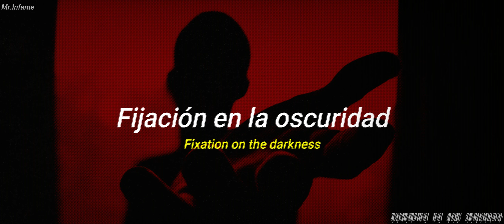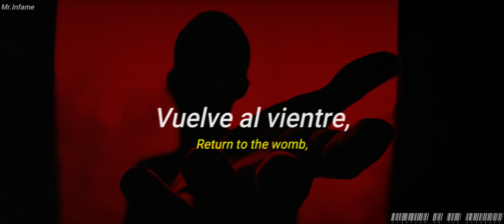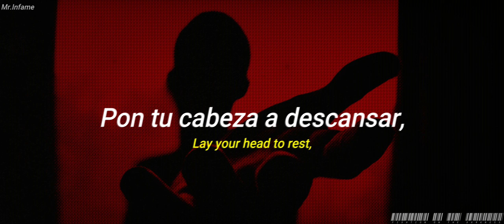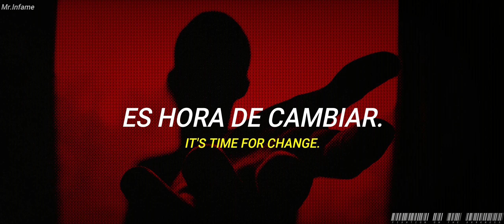Killswitch Engage - Fixation On The Darkness [Sub-Esp]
[Sugerencias de próximas canciones en la caja de comentarios]

Datos Generales
- Canción: Fixation On The Darkness
- Álbum: Alive Or Just Breathing?
- Artista: Killswitch Engage
- Año de Lanzamiento: 2003